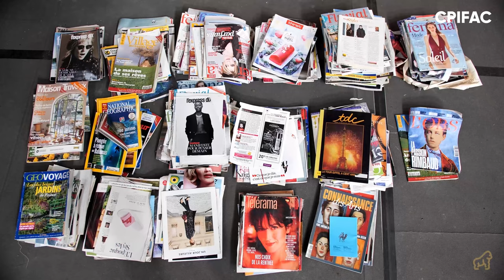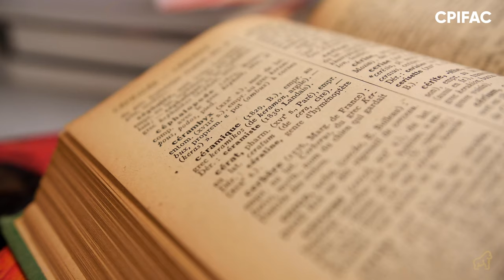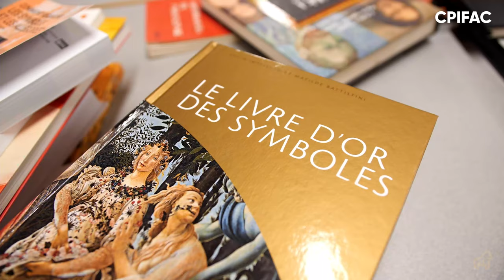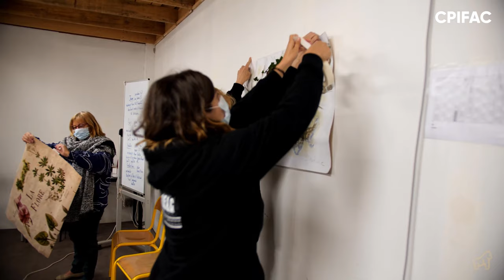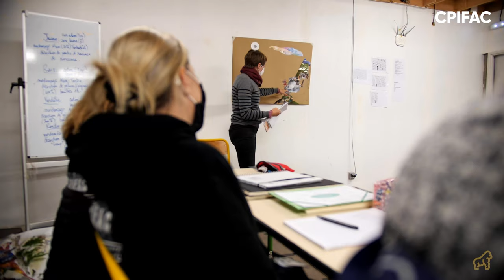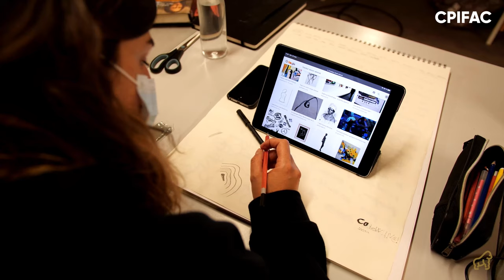Le premier VLOG du CPIFAC : VLOG 1 Conception artistique avec Sophie